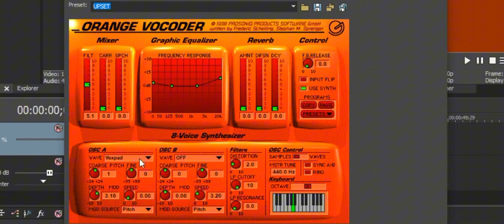How to make Vin Di Bonaup v4